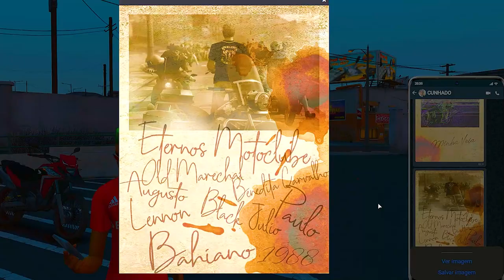GTA 5 ROLEPLAY BRASIL - O R0UBO A LOJINHA ! - (14ª TEMPORADA EP 51)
Fala pessoal, bora assistir GTA 5 ROLEPLAY BRASIL - O R0UBO A LOJINHA ! - (14ª TEMPORADA EP 51)